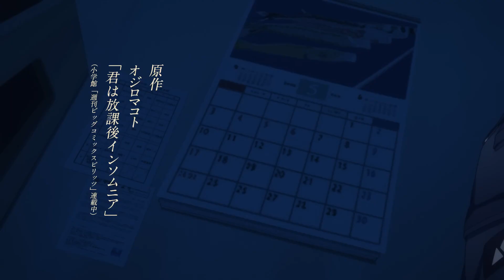Insomniacs After School | Official Trailer